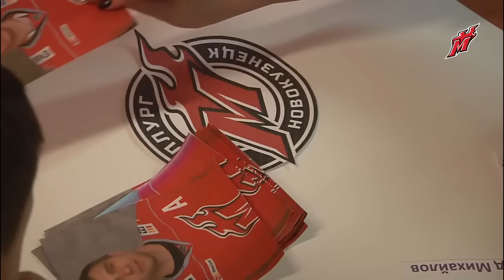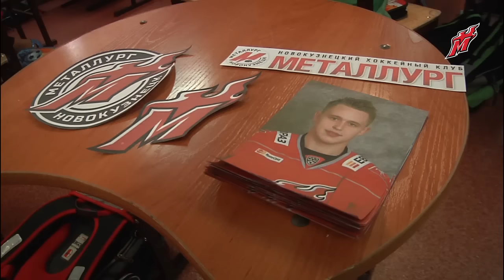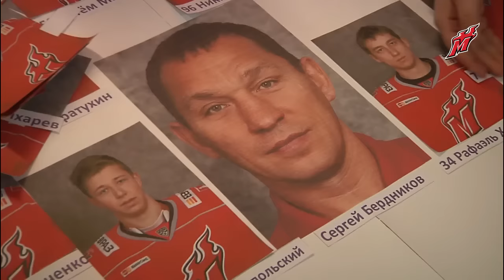Учащиеся лицея № 111 поддержат команду «Металлург»